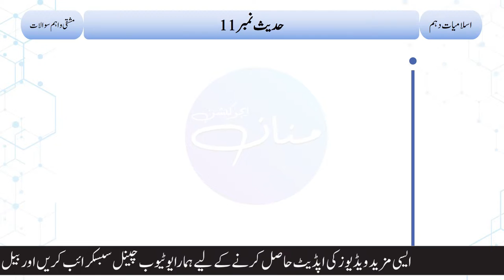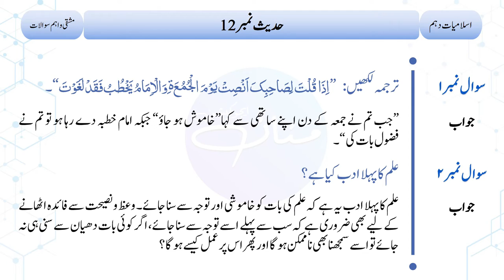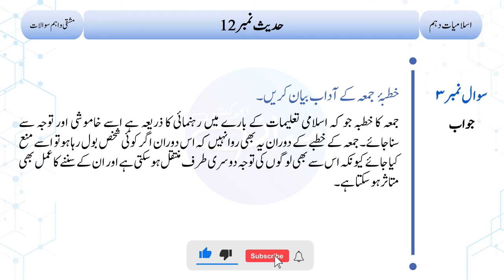10th Islamiyat Hadith No. 11, 12 | Short Questions & Answers |10th Islamic Studies Short Questions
10th Islamiyat Hadith No. 11, 12 | Short Questions & Answers |10th Islamic Studies Short Questions|